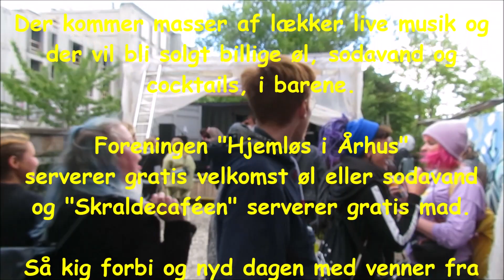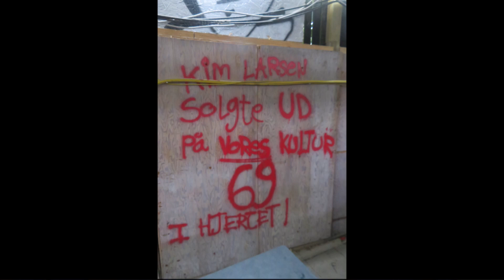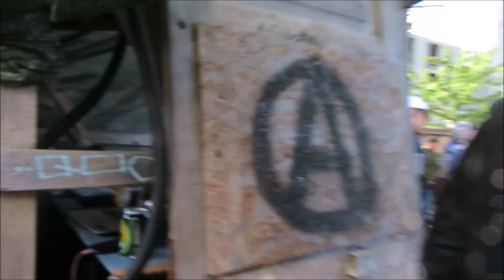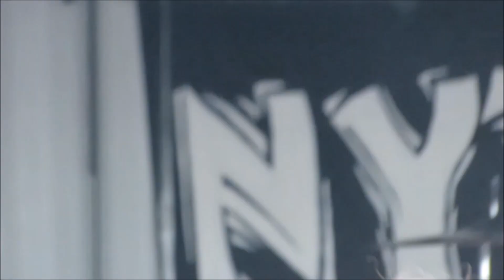KEVINS FØDSELSDAG fredag 27. maj 2022, Sidesporet, Godsbanen, Aarhus C - Live hip hop / punk'n'metal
Clean Boys blev igen igen inviteret til Kevin's fødselsdag, som efterhånden er blevet en årligt tilbagevendende institution i Aarhus.
Denne video er et lille sammendrag fra dagen.

Her er Kevin's invitation:

Kevin's fødselsdag 🇩🇰
Sidesporet, Thomas Koppels Gade 39
Fri entré kl.14-23
(husk evt regntøj)

Kære venner, bekendte og fremmede.
Nu nærmer tiden sig d.27 maj, hvor jeg naturligvis ønsker mig at se dig igen. Der kommer masser af lækker live musik og der vil bli solgt billige øl, sodavand og cocktails, i barene.
Foreningen "Hjemløs i Århus" serverer gratis velkomst øl eller sodavand og skraldecafeen serverer gratis mad.
Så kig forbi og nyd dagen med venner fra nær og fjern, det blir super hygge

15.00 Velkomst+mango Chutney
16.00 Sanne S Jam
17.00 Linea Tokyo
Fællesbillede + diverse
19.00 Bonejammer
20.00 Clean boys
21.00 Nektar
22.00 Tracksuit Diamonds- AFLYST pga mangel på tid og bandmedlemmer

Alle tider er ca. tider... Der tages forbehold for sceneskift og evt tekniske problemer.
Ønskeliste:
Gaver er ikke nødvendige, men skulle det være, så ønsker jeg mig;
Penge til rejse
Ferrero rocher
Akacie honning

Ps; alle er inviteret, alt initiativ er velkommen, spred rygtet og ta dine venner med.

Pps:Sonja sommerhat må desværre aflyse som konferencer pga fredsbevarende mission i Rusland ✌️😜🍾